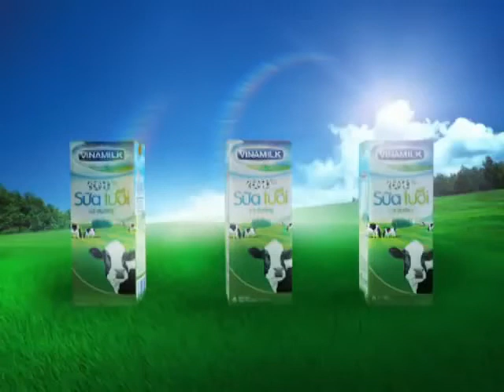Quảng cáo Sữa tươi Vinamilk Hương vị mới 2009